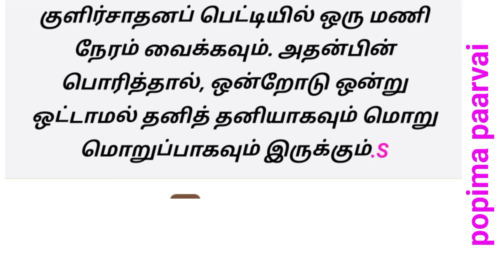சமையல் குறிப்புகள்// பயனுள்ள தகவல்